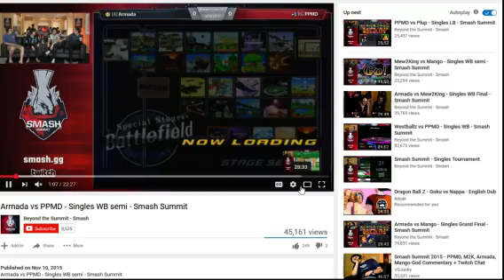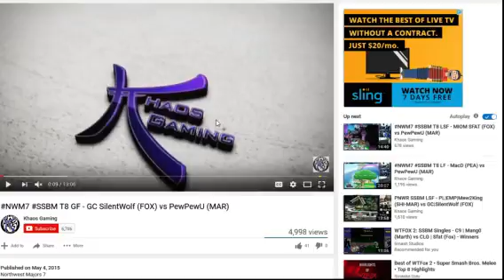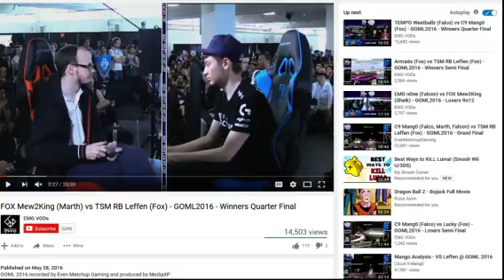Film Study Marth vs Fox Featuring M2K Mango Armada Pewpewu Sfat SilentWolf